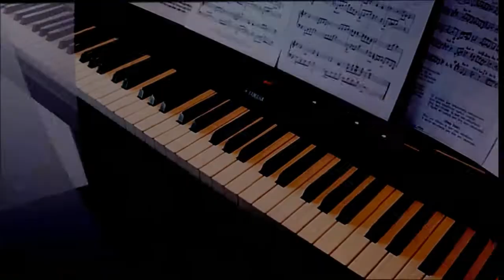Nostalgia (Olivier Toussaint). Piano et arrangements: André Caron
Ma version au piano d'une musique d'Olivier Toussaint.